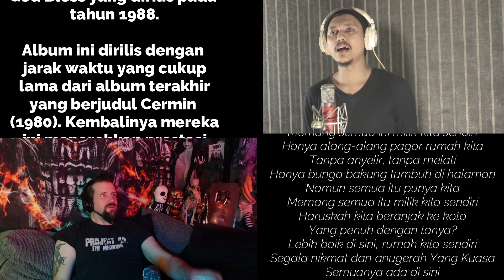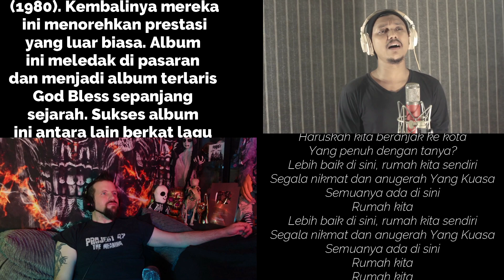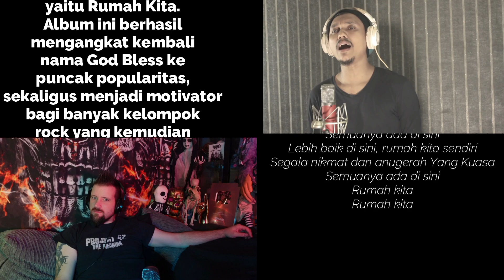God Bless "Rumah Kita" (Metal/Rock Cover) by Sanca Records - A Musician Reacts